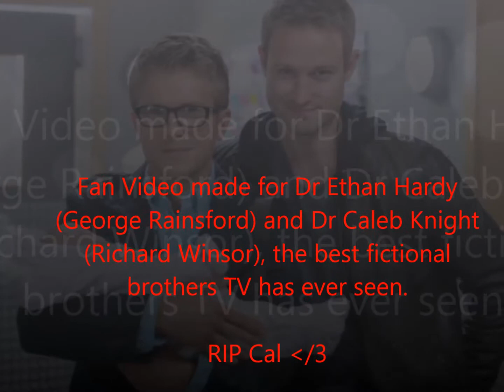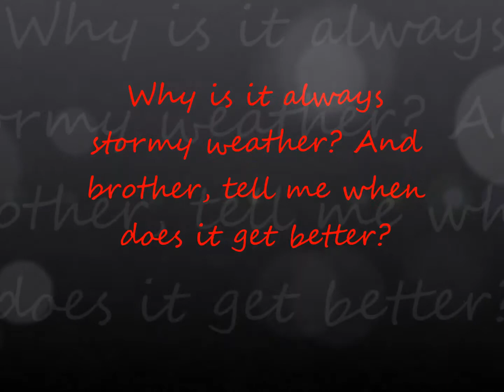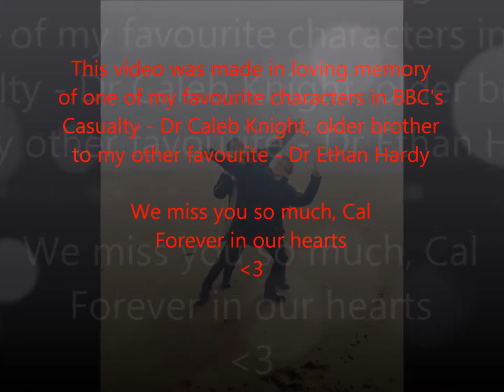Ethan and Caleb | Casualty | Fan made video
Just a video I made dedicated to my favourite fictional brothers - Dr Ethan Hardy and Dr Caleb Knight x RIP Cal x

**I do not own any of the pictures (except the last one before the credits as it's my edit) and I do not own the music nor the BBC Casualty characters**

Song - Brother by Falling In Reverse